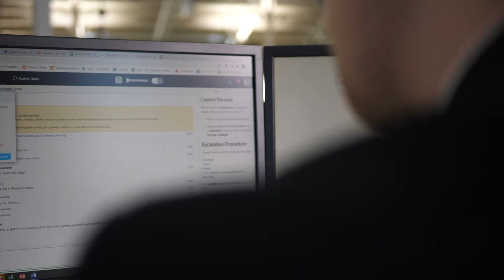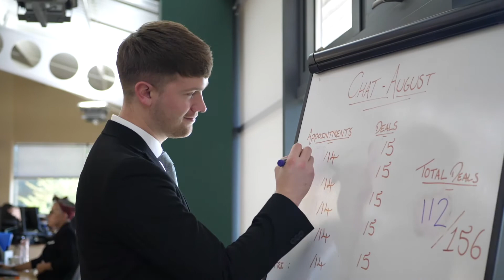Customer Story: Stoneacre Motor Group uses tawk.to to get closer to their customers.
With the transition to digital, live chat has been one of the biggest growth platforms in Stoneacre's communications.